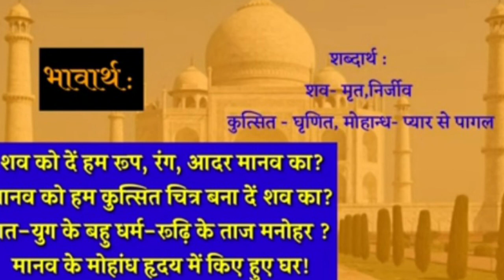ताज [कविता] | सुमित्रानंदन पन्त | भावार्थ सहित व्याख्या